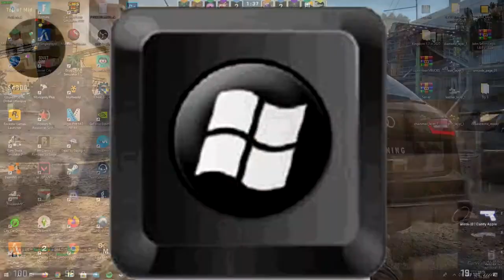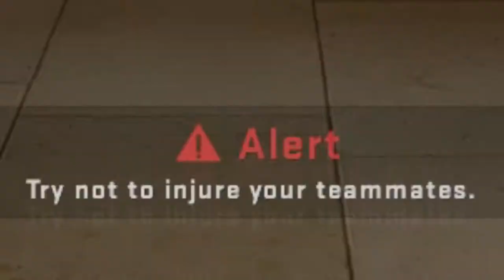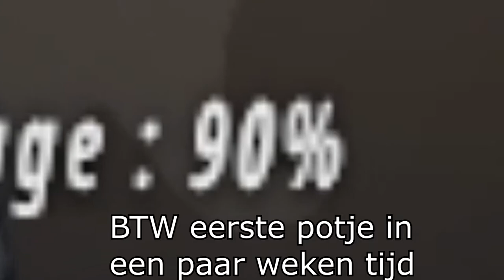THE SILVER EXPERIENCE #5 | Koofie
►Nog niet geabonneerd?
Ik maak verschillende soorten video's zoals:
-Sketches
-Vlogs
-Game Video's
-Chalanges
Leuk feitje:
Mijn kanaal is zo goed als dood ¯\_(ツ)_/¯